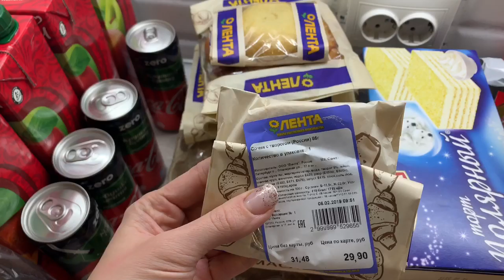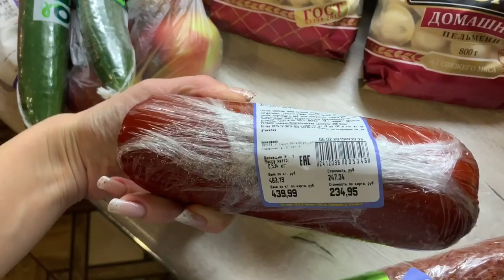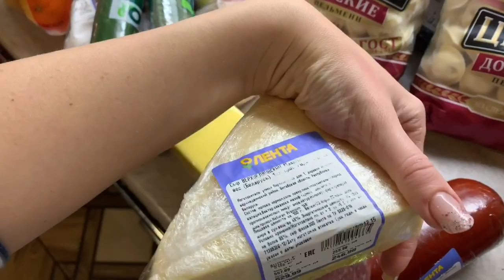НОВИНКИ SUNLIGHT/ПРОДУКТЫ ИЗ ЛЕНТЫ/ САЛАТ ПО ВАШИМ РЕКОМЕНДАЦИЯМ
Серьги арт. 78225968
Шейное украшение арт. 78950793